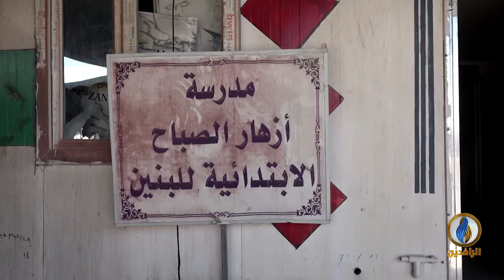تقرير إخباري.. المدارس الكرفانية.. إحدى أبرز علامات الانهيار الذي ضرب القطاع التعليمي في